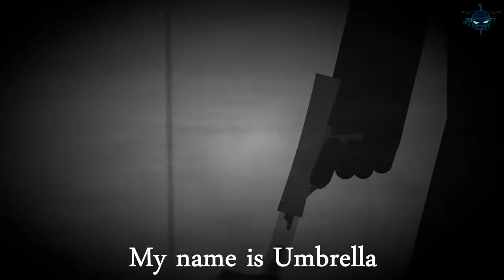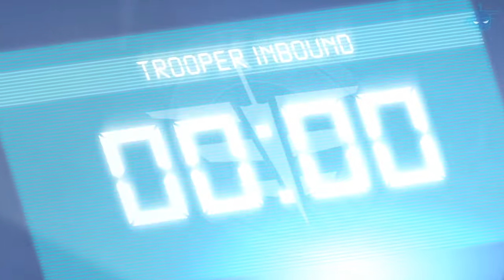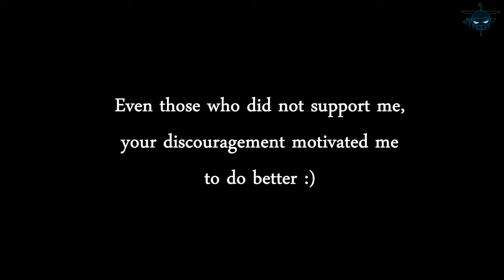RHG: Umbrella Vs FLLFFL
Fight to Win!